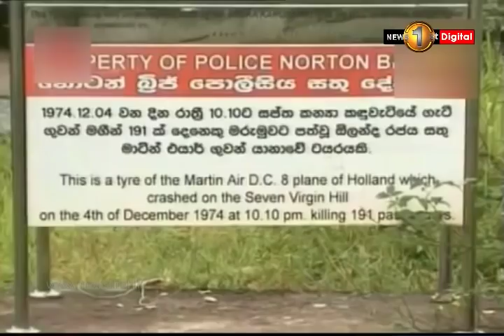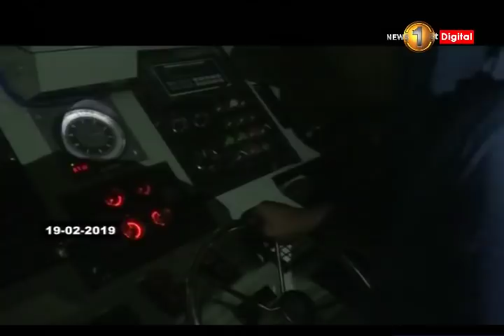News 1st: Prime Time Sinhala News - 10 PM | (23-02-2019)